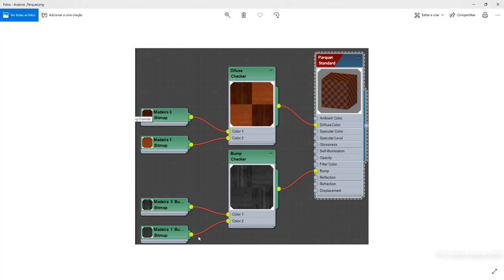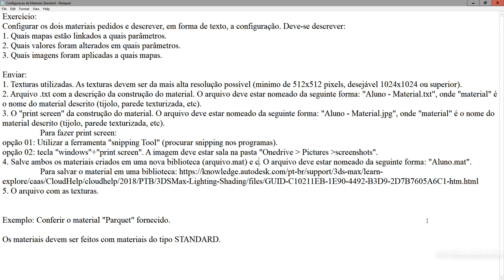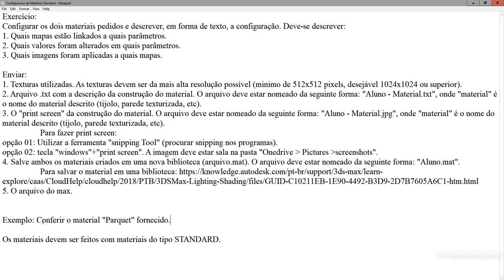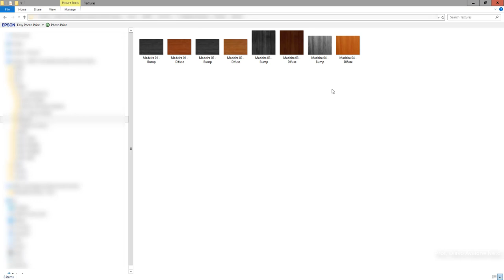Modelamento Virtual I 2019.1 - Aula 11B Explicação do Exercício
Explicação da atividade de configuração de materiais standart